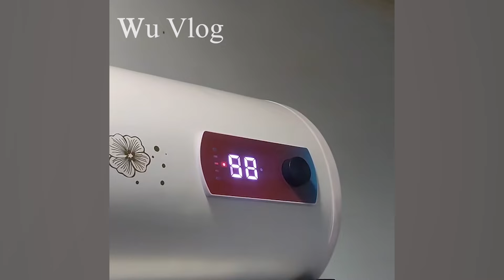After being fired, young man renovated his old house. Designing a barn to raise pigs